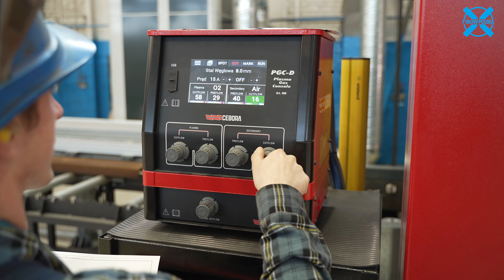FINOW POLSKA STIGAL 3D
New possibilities in our workshop/ Starting work of the new machine MultiProfiler 3D by STIGAL work area ®           2500 mm – 15000 mm
3D Multiprofiler is a revolutionary solution for material processing. With advanced 3D technology, our machine provides:
-  Precise and fast cutting/ chamfering 3D
-  Advanced programming capabilities
-  Increased productivity and efficiency
Take a look at our new promotional video and discover how the 3D Multiprofiler can revolutionize your manufacturing processes!

Nowe możliwości w naszym warsztacie/ Rozpoczęcie pracy nowej maszyny MultiProfiler 3D firmy STIGAL Zakres roboczy  2500 mm - 15000 mm
Multiprofiler 3D to rewolucyjne rozwiązanie do obróbki materiałów. Dzięki zaawansowanej technologii 3D, nasza maszyna zapewnia:
-  Precyzyjne i szybkie cięcie/fazowanie 3D
-  Zaawansowane możliwości programowania
-  Zwiększoną produktywność i wydajność
Zapraszamy do obejrzenia naszego nowego filmiku promocyjnego i odkrycia, jak Multiprofiler 3D może zrewolucjonizować Twoje procesy produkcyjne!

FINOW POLSKA Sp. z o.o.
ul. Eugeniusza Kwiatkowskiego 14
PL - 27-400 Ostrowiec Świętokrzyski